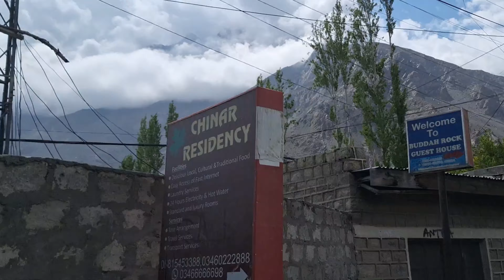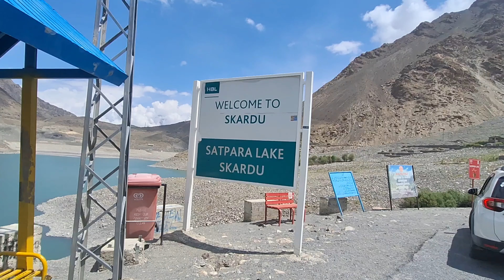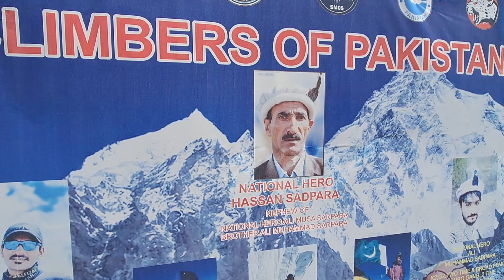Sadpara Lake | Satpara Lake skardu | Skardu in 4K | Pakistan,s beautiful Lake 🇵🇰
There is no boating or fishing at this point but its very attractive and most lovable and  satisfying place in Sadpara or Satpara area of skardu. Pakistan national hero climber Hussan Sadpara belongs to the area.